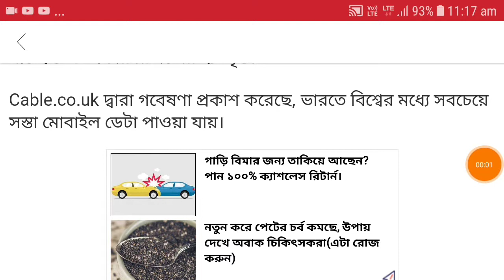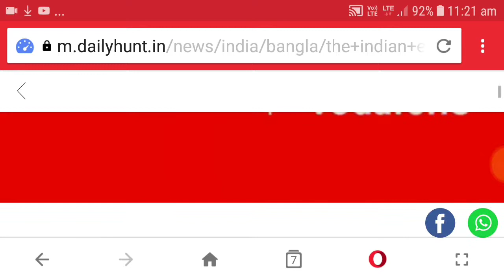Vdafone ও Airtel 169 টাকার সংশোধনী প্লান আনল/khobor sondhan